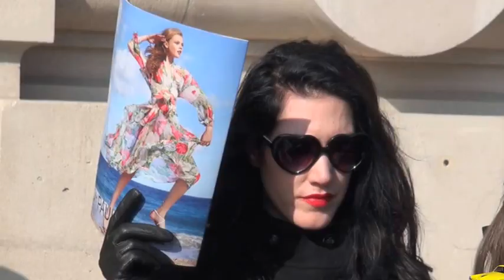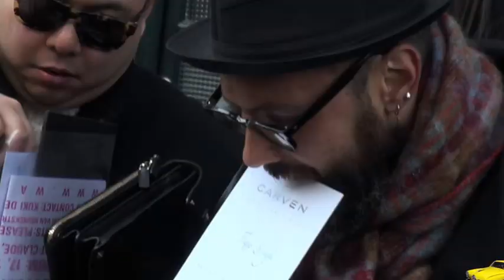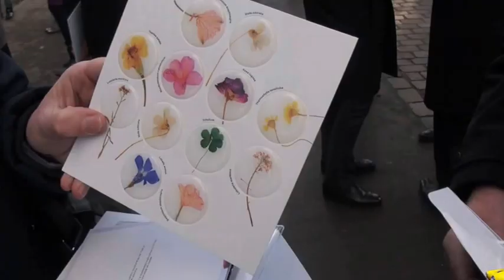Fashion Week Paris 2015 2016 SOME INVITATIONS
some invtations  .